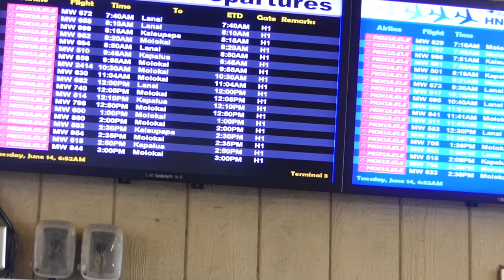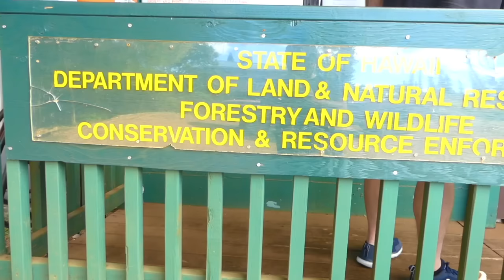This POST COVID PINEAPPLE ISLAND HUNT -FILLED w/ GIANTS!!! (CATCH & COOK!!)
Hunting the remote island of lanai Hawaii for mouflon sheep and axis deer way back in the cliffs surrounded by ocean.Awesome expierance!